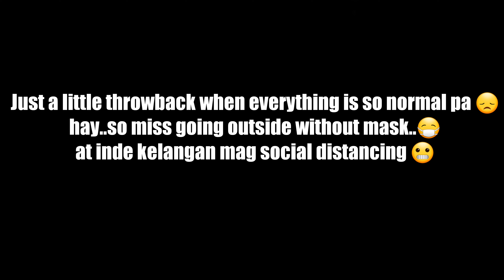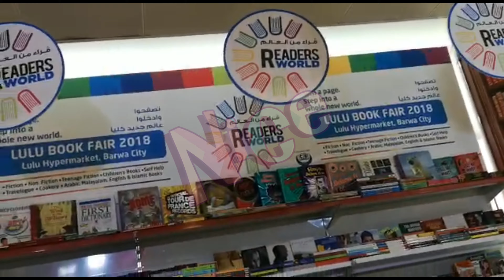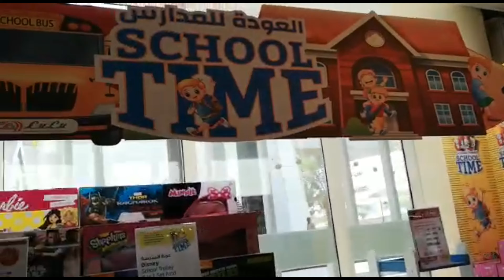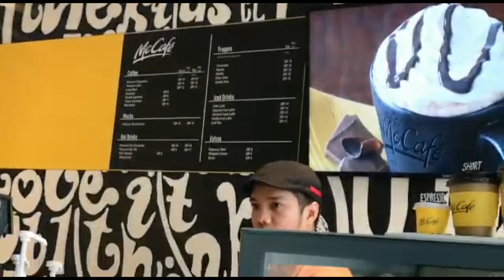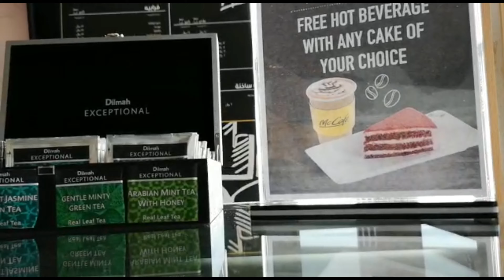TB: Lulu Barwa & Mcdonalds & Jollibee (rememberin the good ol days)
Throwback ulit :)

don't we all just miss the outside world...?

Inshallah...this will all be over soon...

Let's stay indoors and follow recommendations from the government/health authority...